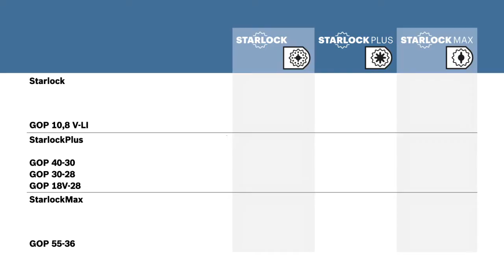GOP 40-30/GOP 30-28/GOP 18V-28 Professional: เครื่องตัดอเนกประสงค์ครอบจักรวาล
GOP 40-30/GOP 30-28/GOP 18V-28 Professional: เครื่องตัดอเนกประสงค์ครอบจักรวาล...ผู้ช่วยที่ทำให้ทุกงานเป็นเรื่องง่ายๆ

- ใช้ได้กับอุปกรณ์เสริมที่หลากหลาย ครอบคลุมทุกการใช้งาน
- เหนือกว่าในงานที่ต้องใช้ความละเอียด
- กะทัดรัด ทรงพลัง และน้ำหนักบา

GOP 40-30, GOP 30-28, GOP 18V-28 สามารถลงทะเบียนเครื่องที่แอป BeConnected เพื่อรับคะแนนสะสม พร้อมเพิ่มอายุรับประกันถึง 6 เดือน รวม ระยะเวลารับประกันทั้งหมด 12 เดือน!

ดาวน์โหลดแอป BeConnected เพื่อรับสิทธิประโยชน์มากมาย!
ดาว์นโหลด BeConnected คลิกเลย! (เลือกแอป สีฟ้า สำหรับผู้ใช้)

📰ไม่พลาดทุกข่าวสารและโปรโมชั่นจากบ๊อช เพียงลงทะเบียนรับข่าวสารที่
✨สอบถามรายละเอียดต่าง ๆ เกี่ยวกับผลิตภัณฑ์ได้ที่✨
📞สายด่วนบริการ : 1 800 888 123
💬Messenger : m.me/BoschProfessionalTH